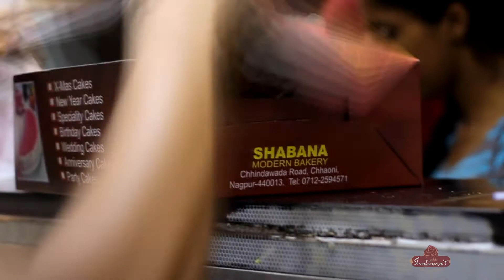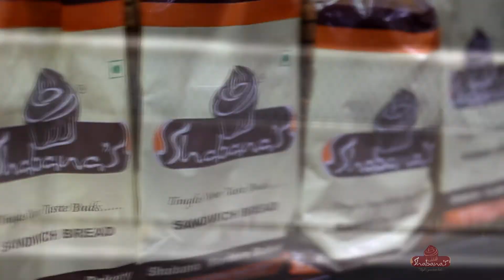Shabana Bakery Nagpur (Zoher Ali & team)